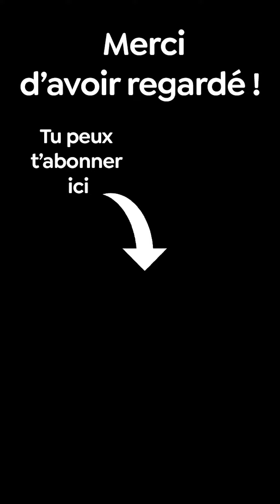🏉 France - Nouvelle Zélande : le replay ▶️ (parodie) [Coupe du Monde 2023]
Attention au coq 🐓

🏉 France - Nouvelle Zélande : le replay ▶️ (parodie)

8 septembre 2023 [Coupe du monde 2023, Poule A, 1re journée]